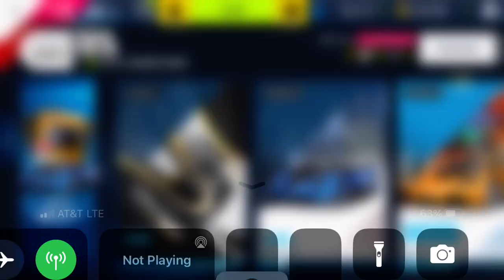Asphalt 9 - Lotus E-R9 Special Event: Stage 3 | McLaren F1LM